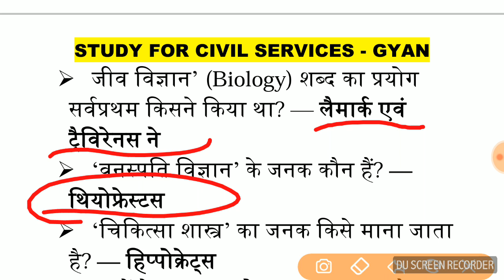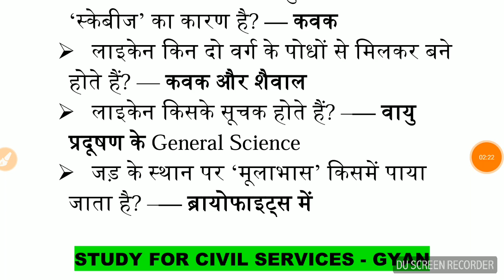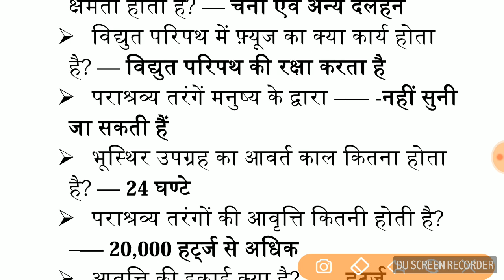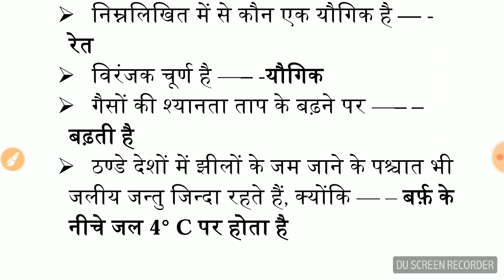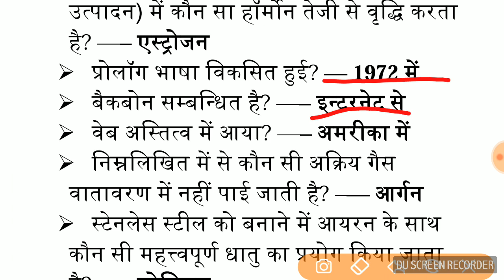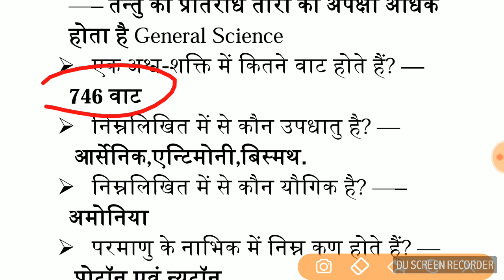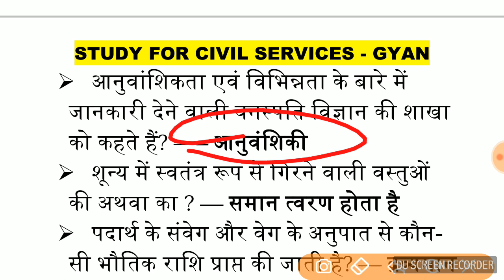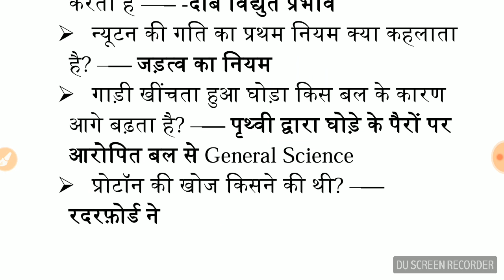विज्ञान के टॉप 1000 सवाल RRB GROUP D SSC RAILWAY ALP uppsc TOP BEST MOST IMPORTANT GK QUESTIONS-3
विज्ञानं के सबसे महत्वपूर्ण 1000 सवाल जो की सभी परीक्षाओं के लिए बहुत जरूरी हैं

Railways General Science Question Bank for ALP & Group D Exam 2018
Indian Railways is soon going to conduct the Computer Based Test or CBT for Railways RRB ALP & Group D exams. This year, more than 1 Lakh vacancies have been released for Railway Recruitment. With so much competition, you need to be ready and well-prepared to give your best shot in the exam. The General Science section in Railways ALP and Group D exams gives you ample chance to improve your scores, because the questions asked in this section are fact based & thus can be answered instantly. So use this Railways General Science Question Bank for RRB Group D & ALP Technician CBT 2018
Exam Pattern for Railways ALP & Group D
Railway General Science Question Bank will give you the closest experience to the actual General Science section of Railways ALP Technician & Group D Exams.
RRB Common C.B.T Examination (Assistant Station Master & Goods Guard)
Railway Recruitment Board Assistant Station Master and Goods Guard Syllabus & Exam